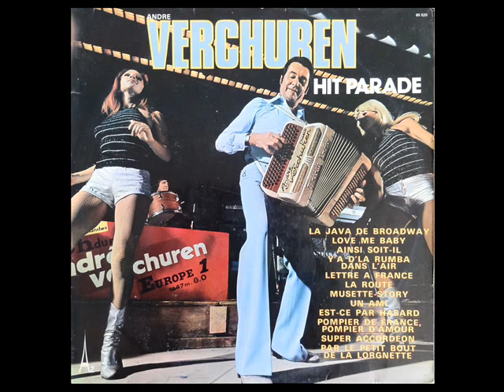Bucaro - par André Verchuren et son accordéon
Paso.
Composition de E. Noblot.
Extrait du 33 tours d'André Verchuren et son orchestre "Tangos et Pasos de Toujours".
Hier, j'ai publié un autre extrait de ce disque mais, pour des raisons de droits d'auteurs, cette vidéo est bloquée dans le monde entier... C'est vraiment dommage car ce tango "Le Vrai Bonheur" est magnifique. Si vous avez l'occasion de l'écouter, n'hésitez pas une seconde.